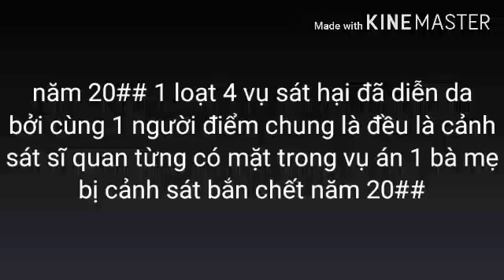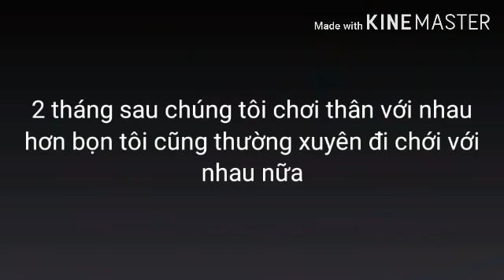[Phim ngắn] Tình yêu ngang trái giữa cảnh sát và tội phạm / by Kine the wolf (Gachalife Vietnam)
Nhạc trong video:
Nhạc 1: Crash
Nhạc 2: Ghost town
Nhạc 3: Rhymastic
Nhạc 4: Willow tree